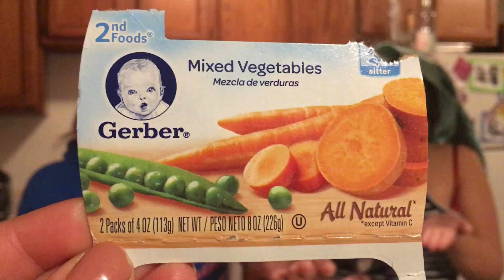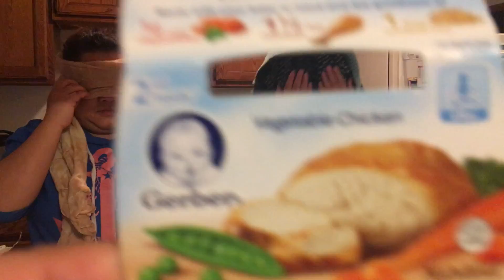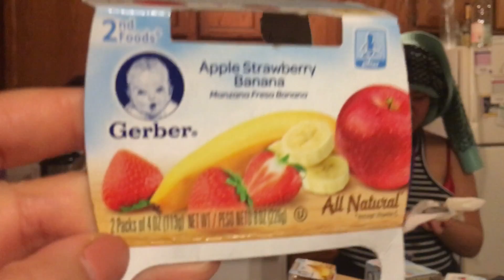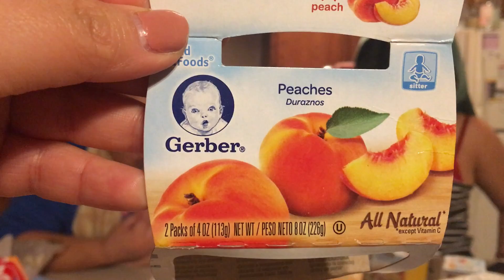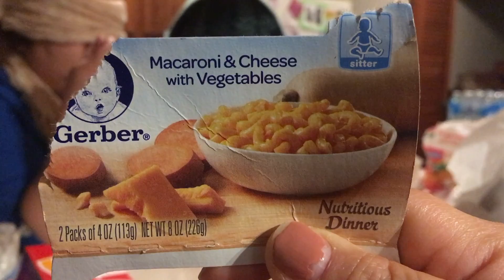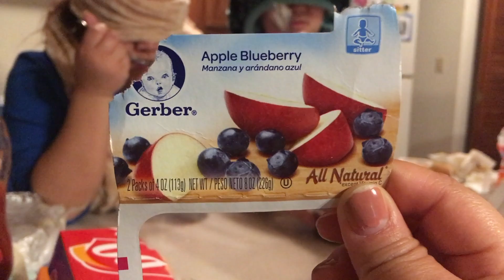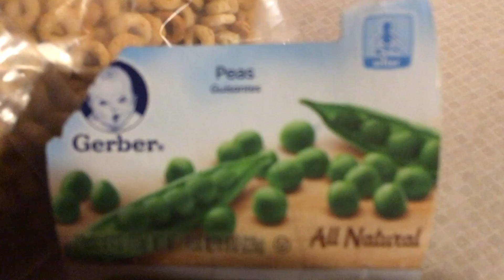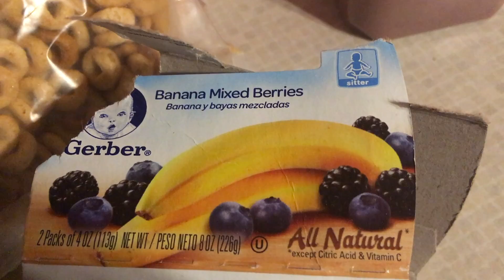KFamily Vlog 44 - Baby Food Challenge